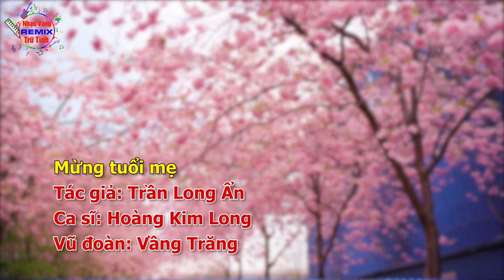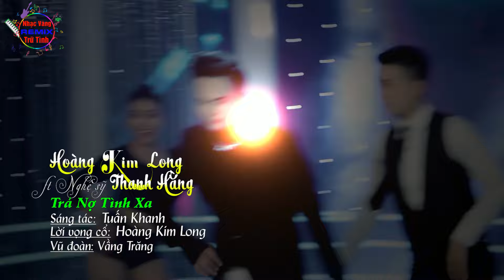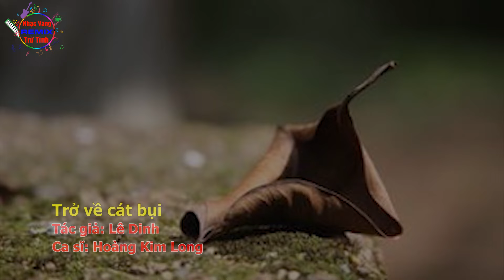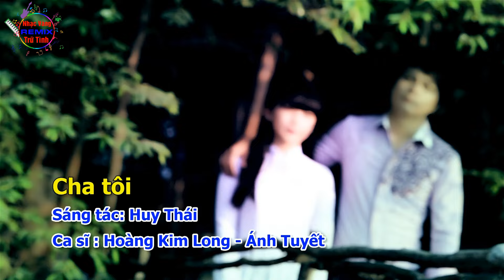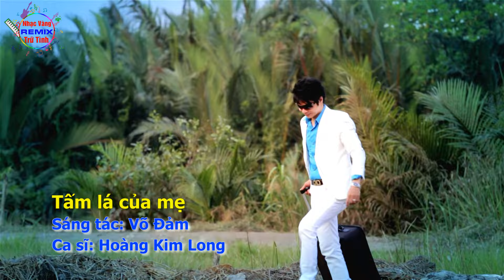Tân Cổ Tình Mẹ - Hoàng Kim Long 2024 | Tân Cổ Hay Nhất 2024